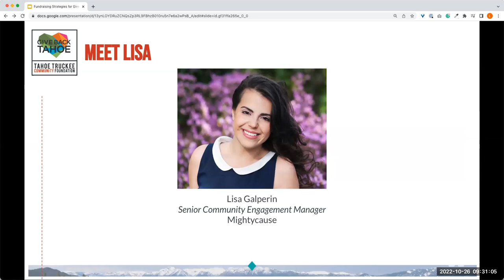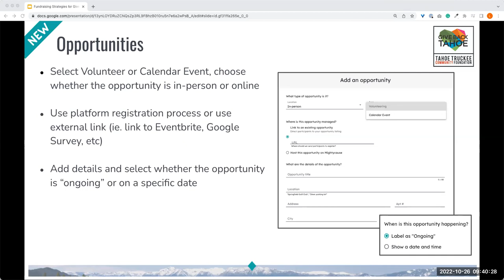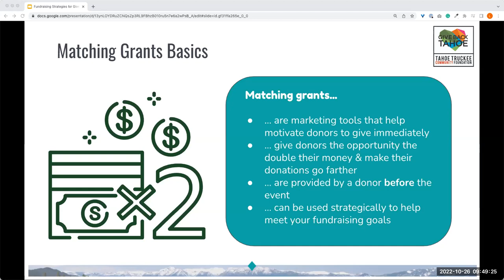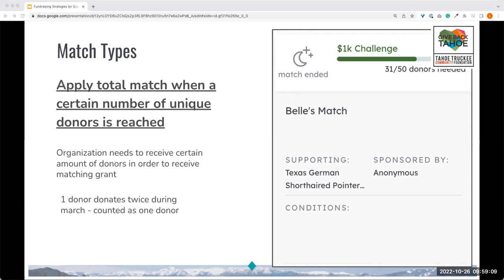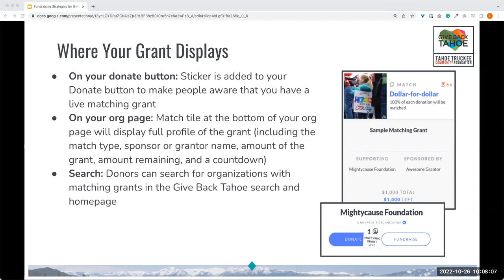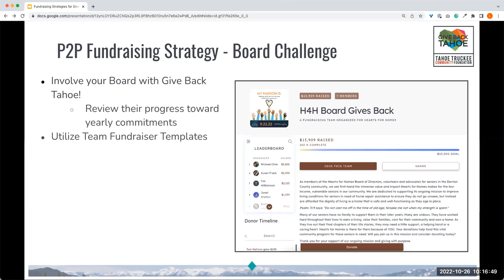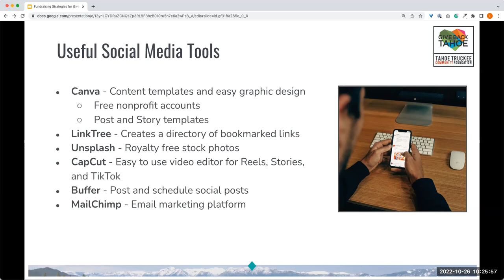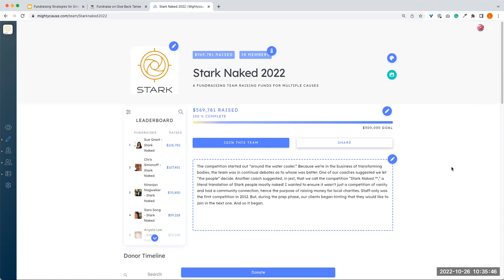Fundraising Strategies for Give Back Tahoe 2022